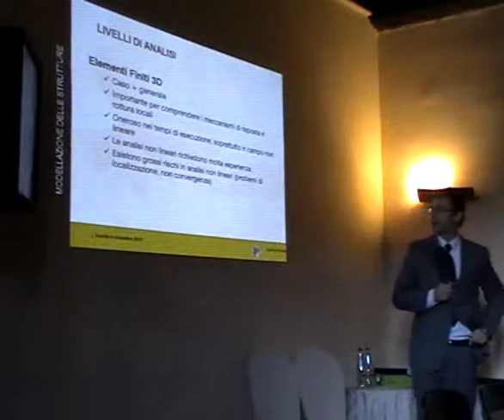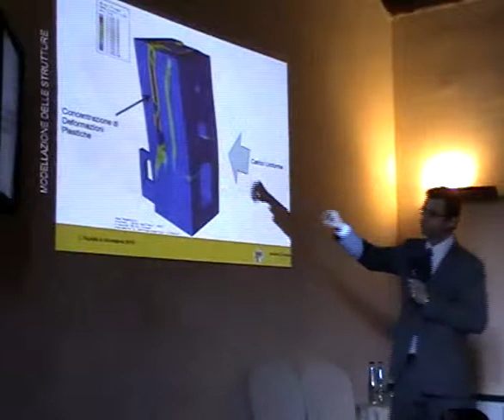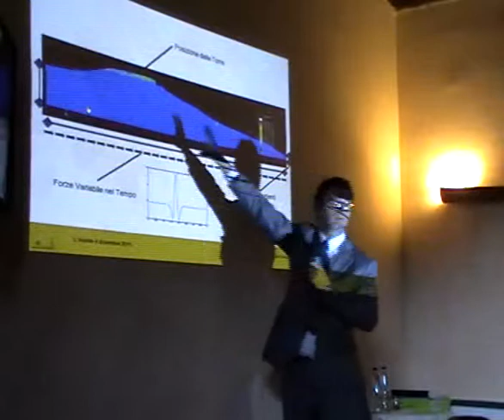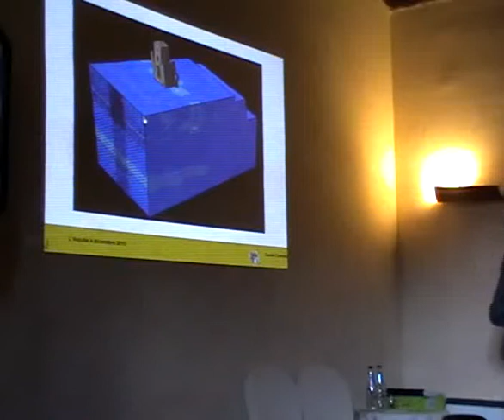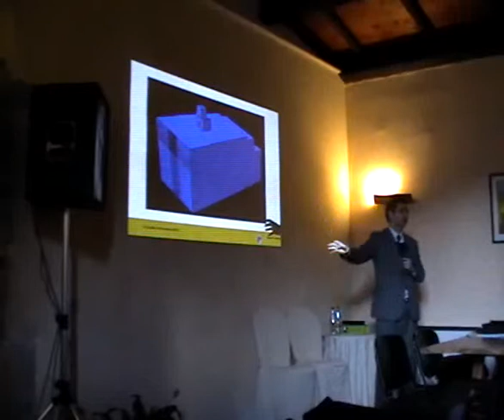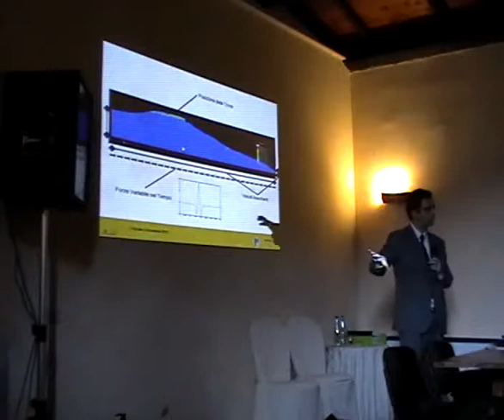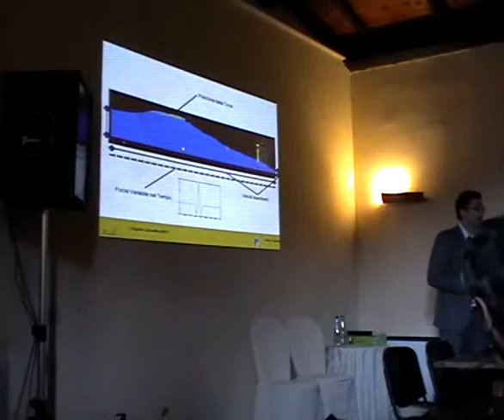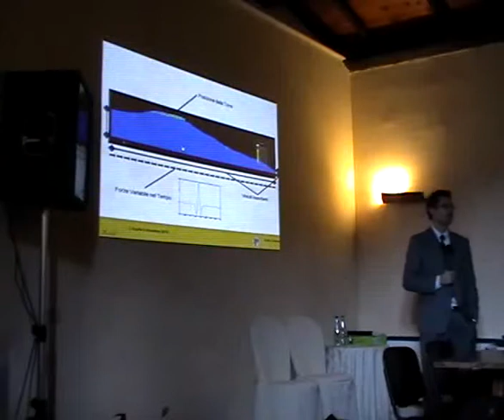Convegno L'Aquila (4/12)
Convegno 4/12/2010. Prof. Ing. Guido Camata (Univ.Chieti-Pescara) (4/12)